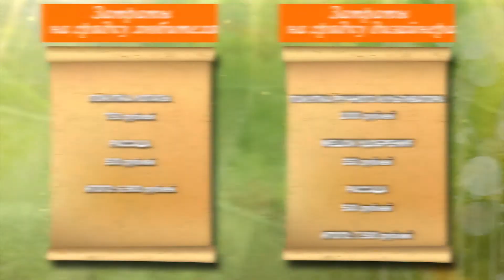Грядки подготовили, засыпаем землю и удобрения!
Декоративный огород